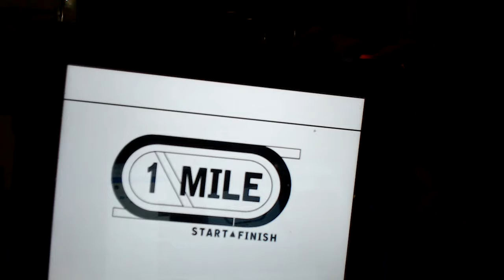Del Mar Racetrack Race 7 Selections Preview 8/9/2017